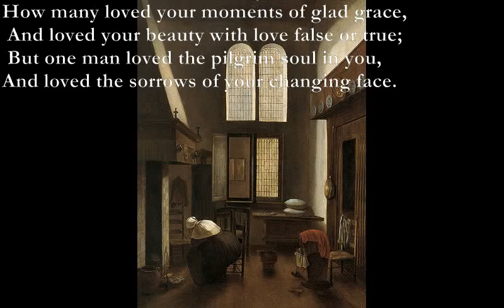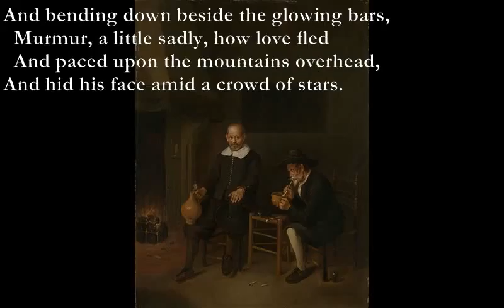When You Are Old [YEATS poem set to music, electronic mix]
Here is a remix of my setting for Yeats' poem.

When You Are Old (WB Yeats)

Verse1 instr

Verse 2  instr

Em-Am Dm-G
And bending down beside the glowing bars,
Em-Am
  Murmur, a little sadly, how love fled
Dm-Em
  And paced upon the mountains overhead,
F-Dm

Verse3 instrx2 end on C

Note:C=G means play 3 beats on C and 1 beat on G

This piece uses a theme called 'Sharpham' which was originally a guitar quartet.